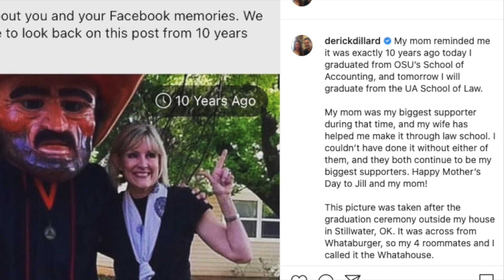DUGGAR UPDATE!!! Jill Duggar Celebrates Derick’s Law School Graduation, Reunites With Brother James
Jill Duggar took to Instagram with captioned: "I’m incredibly proud of derickdillard and all the hard work he put into lawschool the past 3 years!

🥳🎉We were so excited to celebrate Derick’s achievements Saturday at his commencement ceremony and then continue the celebration at home with family + a brisket dinner! 😋

🥰Babe, I look forward to what God has in store for the future and I’m so thankful to get to be your cheerleader all the way! 😘💕".
Jill Duggar Reunites With Brother James Duggar.